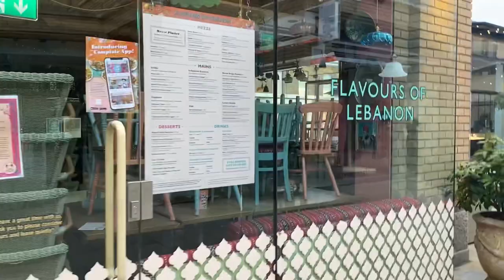York Square Vlog /شارع دوق يورك في لندن